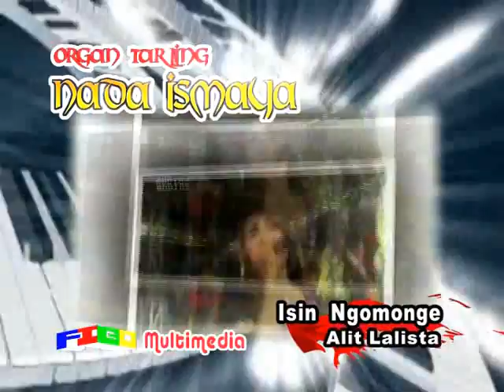ISIN NGOMONGE_ ALIT LALISTA == NADA ISMAYA ( 19-4- 2015 )